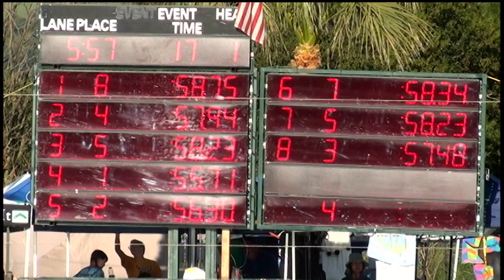Girls 13 14 100 Yard Fly Day 1 Final A